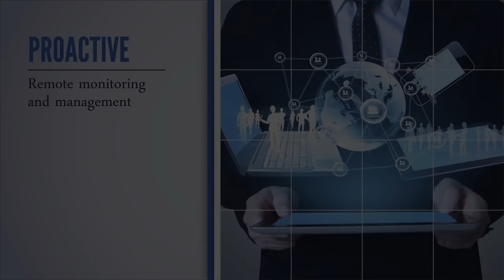Matt Canada Penn State Week Maryland Football 2018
Matt Canada takes questions from the  media as the Terps get ready to face Penn State in State College.